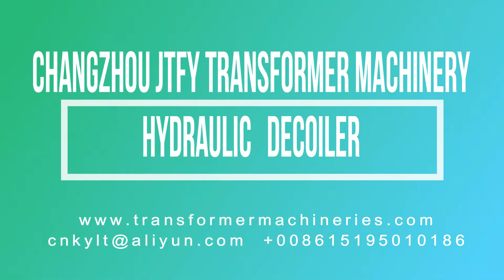steel coil loading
upload steel coil to Hydraulic Decoiler to provide sheet for corrugated fin wall folding work.
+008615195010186